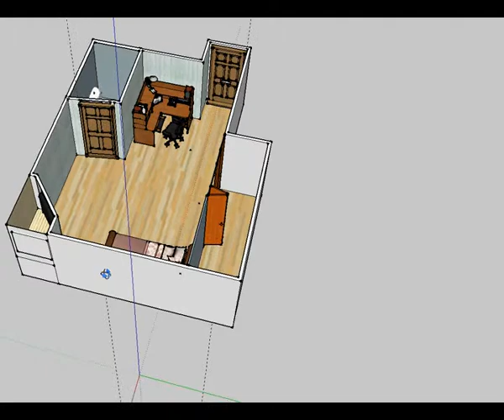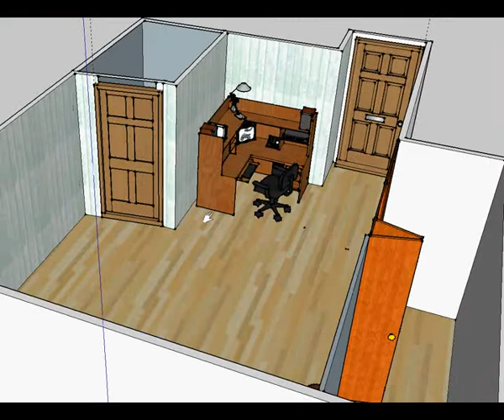SketchUp basement project.wmv